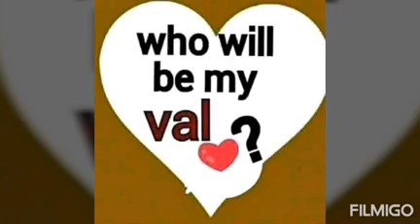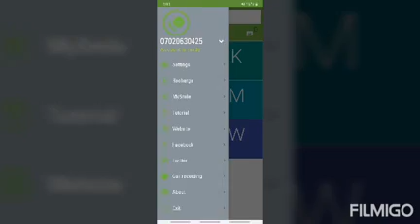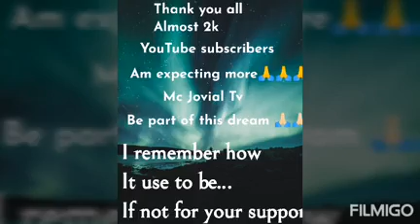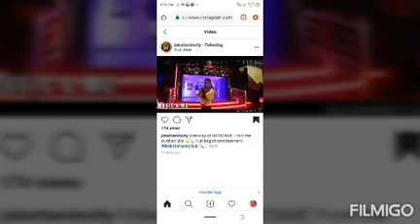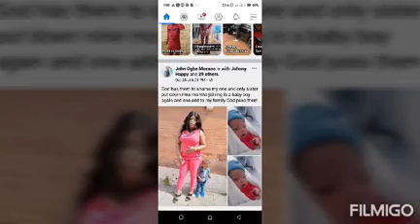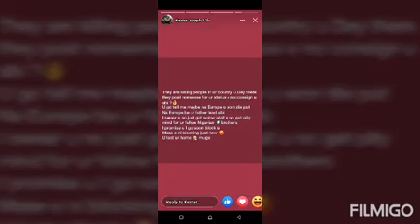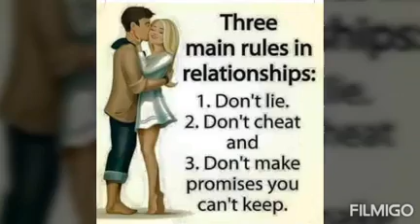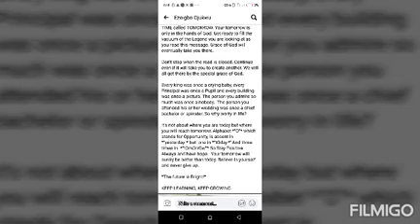FELIX UGBEKILE (GOSPEL)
Ika song